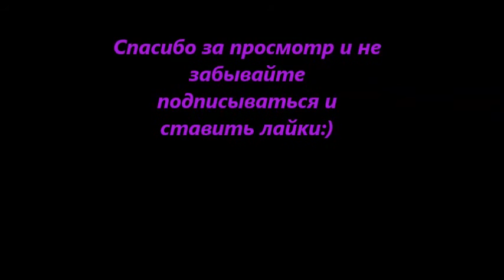Sherlolly - Perfect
《Song》: One Direction - Perfect
|Fandom|: Sherlock
{Characters}:
Sherlock Holmes; Molly Hooper;